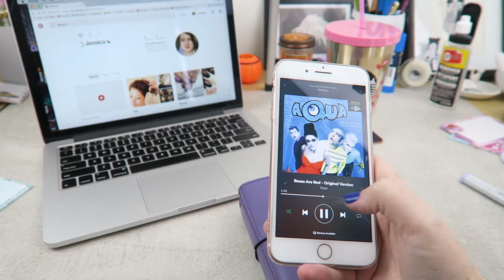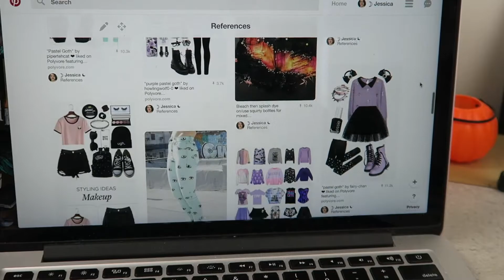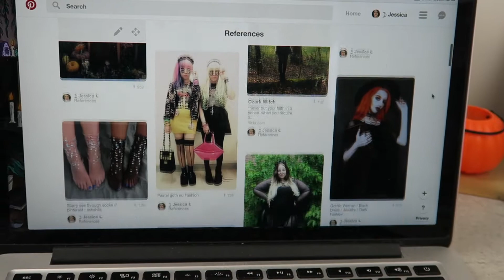Sketch With Me #1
Just a random different video for you guys today: sketching with me! Note to self: stop attempting to draw faces on teeny tiny heads! 😂

☆ MUSIC
➤ Autumn by Josh Woodward

Jessica ❤